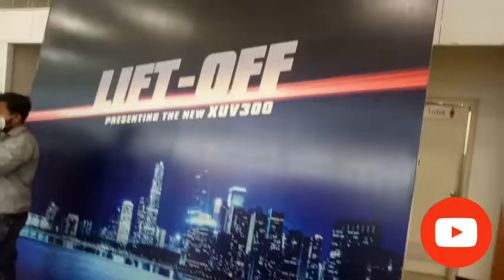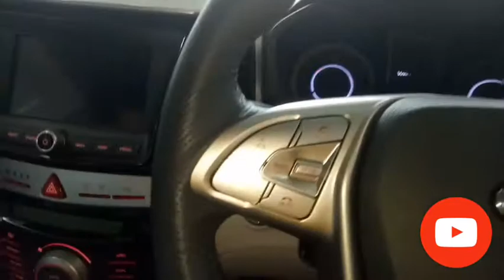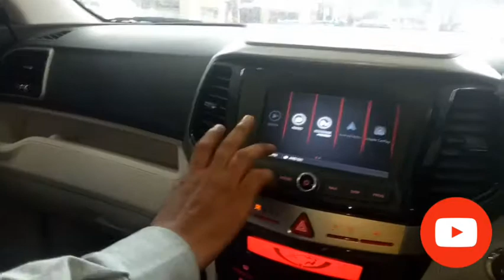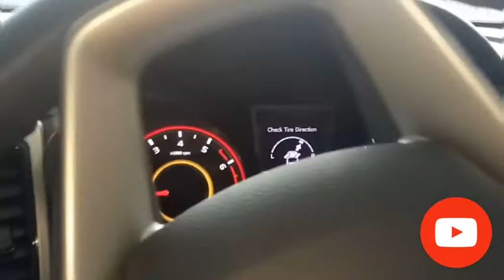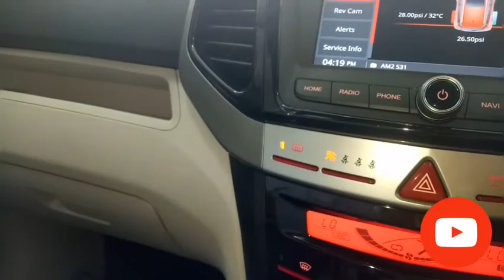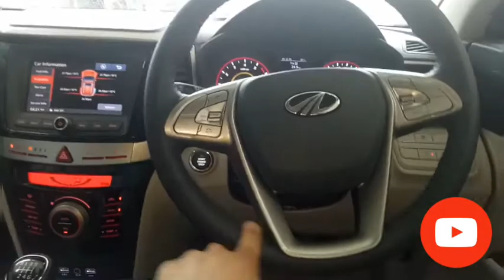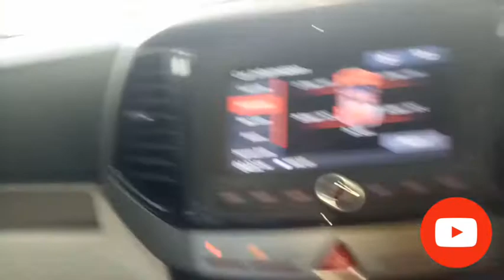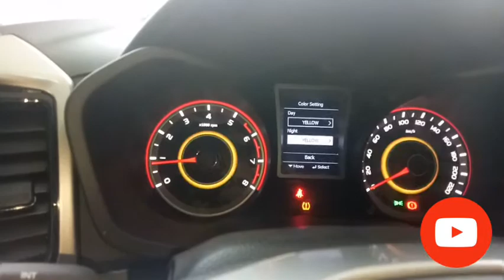!FULL DETAIL REVIEW !NEW BS6 XUV300 (ये वीडियो देखने के बाद आपका हर डाउट क्लियर हो जाएगा)mahindra